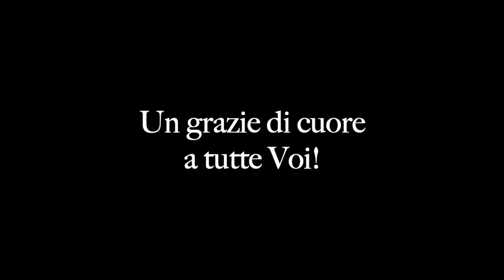ADL CENA VOLONTARIE HD 2024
Una bellissima cena per ringraziare le volontarie che in questi anni ci hanno accompagnato nel realizzare i nostri progetti per l'autonomia e la crescita delle persone con disabilità! Un abbraccio a tutte voi! Alla prossima !